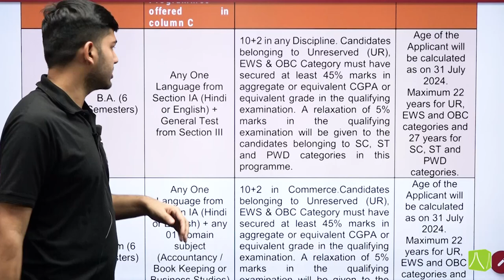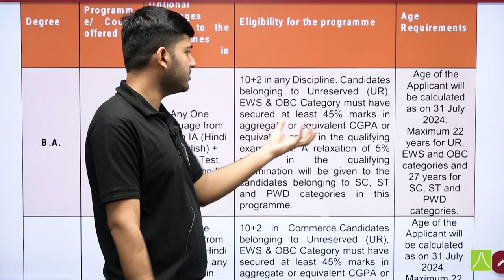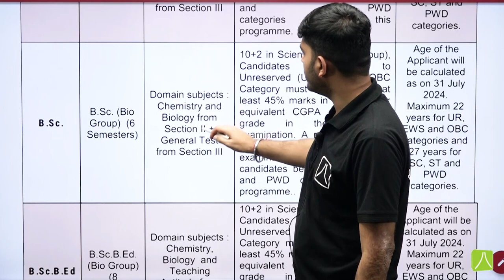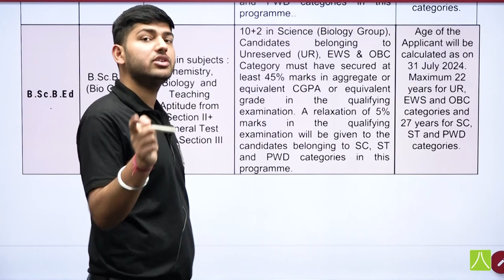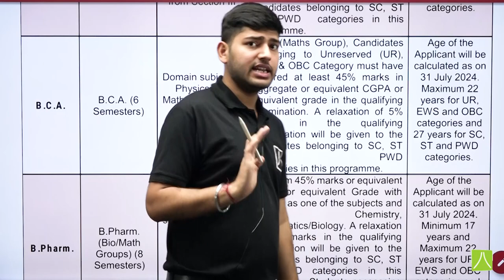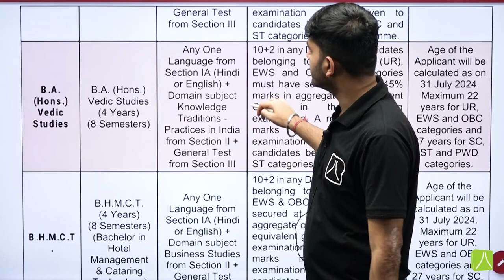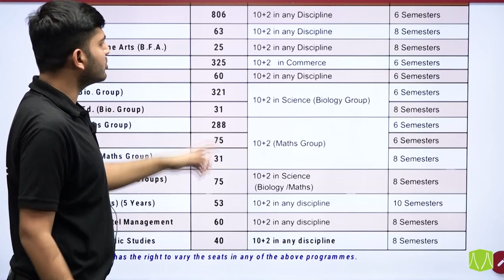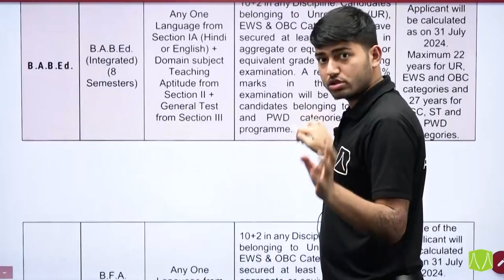Dr. Harisingh Gour Vishwavidyalaya | Sagar University | Madhya Pradesh | CUET (UG) 2024